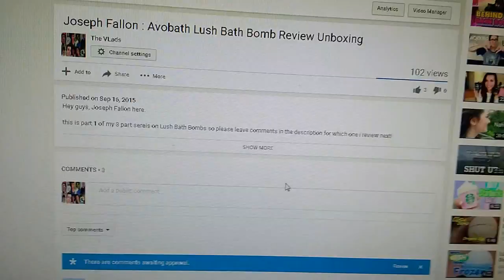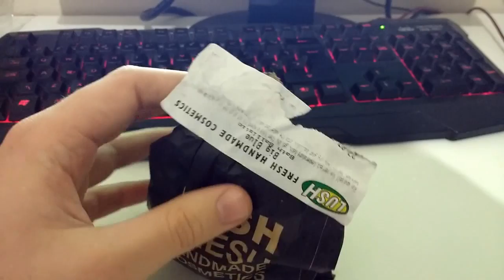Joseph Fallon LUSH Soap Review 2 : The Big Blue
Another exciting review by Joseph Fallon , let us see what LUSH has in store this week!